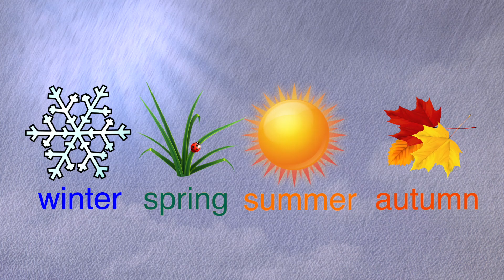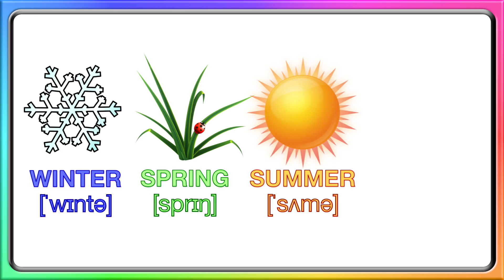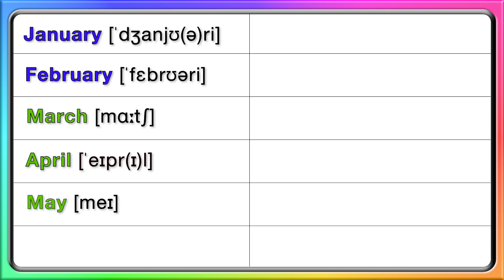Learn seasons and months in English UK version (HD). Super simple and effective.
Learn seasons and months in English UK version (HD).
Simple and colourful.

It was made to help children to learn fast rather than entertain.

 License and Use of all images and pictures are:
Free for personal and commerciall use

Друзья!

Студия "Королевский Английский" представляет Вашему вниманию
полезное видео для всех возрастов. и уровней владения английским языком -
сезоны и месяца на английском языке.

Все наши видео созданы чтобы обучать, а не развлекать!

"Королевский Английский"
Думай, говори, пиши на красивом английском!

Нижний Новгород
Проспект Октября 17

Английский язык, изучение, изучать, слова, А-Я, уроки английского, изучить, научиться. сезоны, месяца, Нижний Новгород